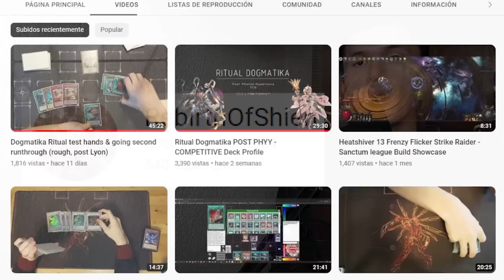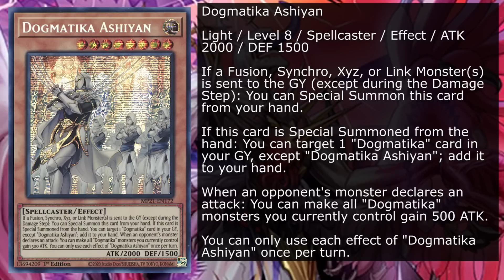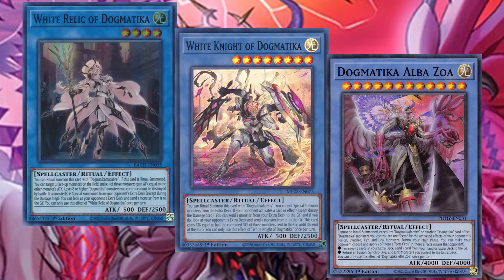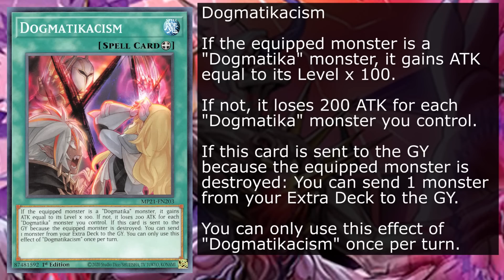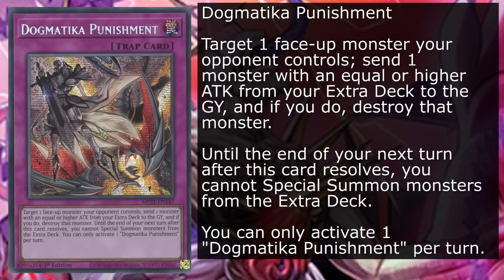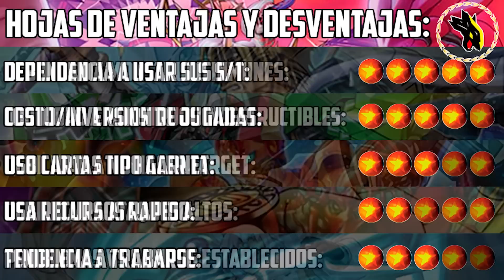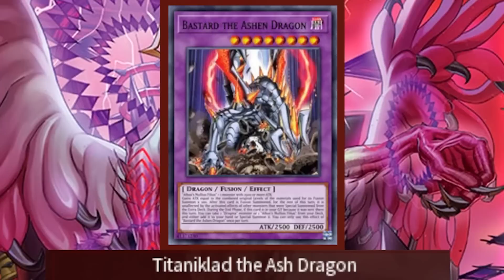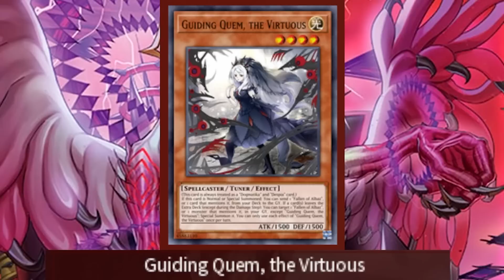Yu-Gi-Oh! Dogmatika (Ritual): Análisis, cartas de soporte, futuro y opinión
Estampas de tiempo:
0:00 Intro
1:14 Introducción e información general
2:11 Todas sus cartas: efectos, importancia, razones y ratios
26:20 Plan de juego y listas
27:30 Ventajas y desventajas
33:53 Motores y cartas de complemento
47:30 Rarezas
48:41 Notas y comentarios finales

En el video de hoy, hacemos una revisión a la temática de Dogmatika, que cambió muchísimo en el lapso de 2 años. Revisamos sus cartas, funcionamiento, complementos y un poco de qué pueden esperar si usan el Deck

¡Ya hay Discord, pídeme el enlace en los comentarios!

¡Ven a jugar conmigo en Twitch!
Miércoles y viernes de 6:00~ a 8:30pm. Domingo 3 horas